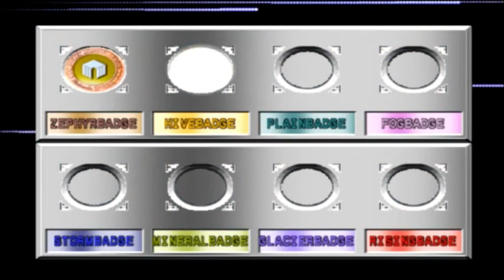Pokemon Stadium 2 Season 2 Pokecup Pokeball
hastgas